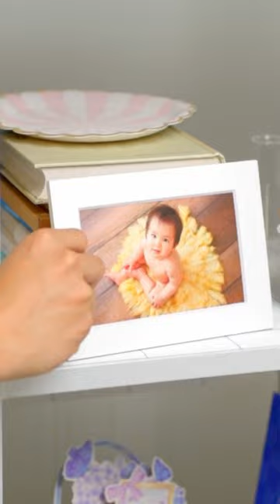cardboard photo frame~~ simple and easy to operate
Follow me to make a very easy but beautiful paper cardboard picture frame.